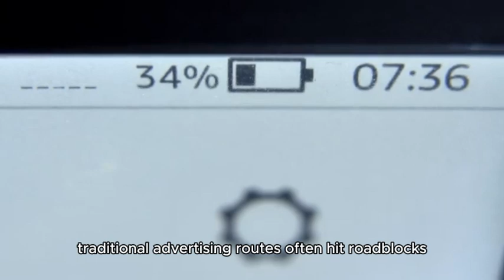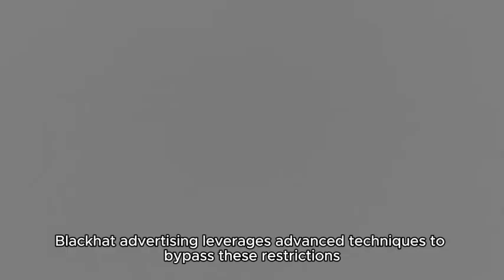Blackhat Advertising Services for Online Gambling